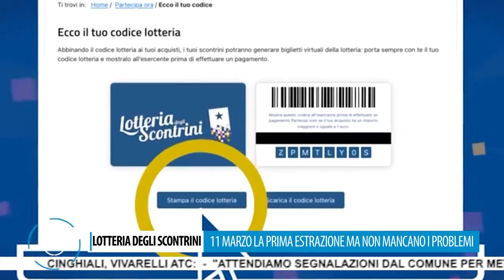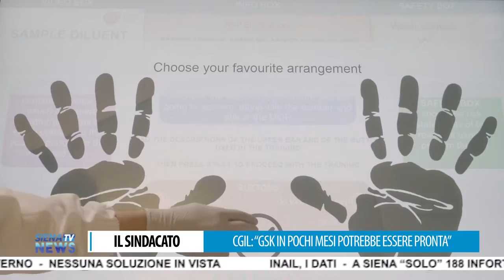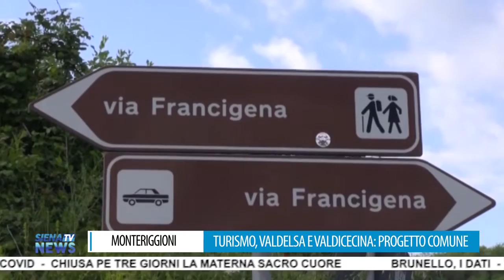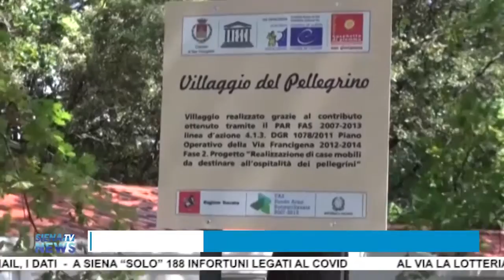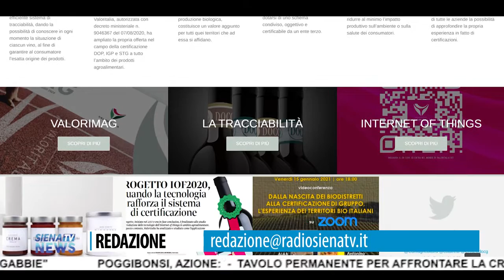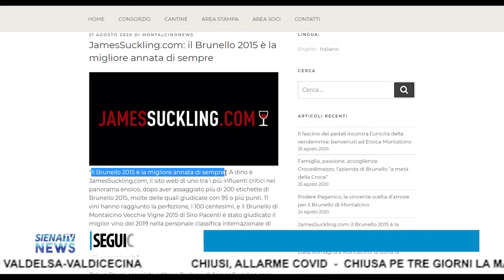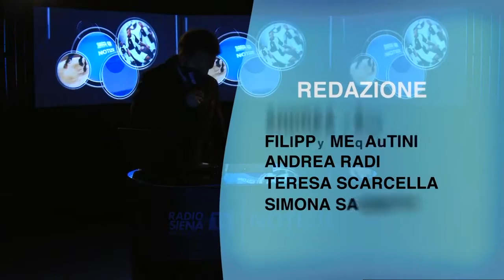RadioSienaTV Notizie 01022021